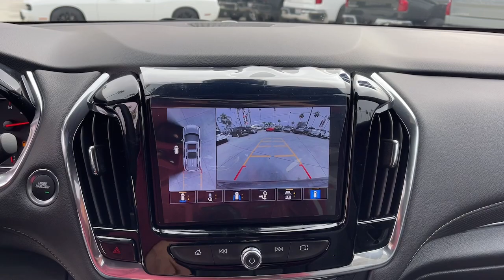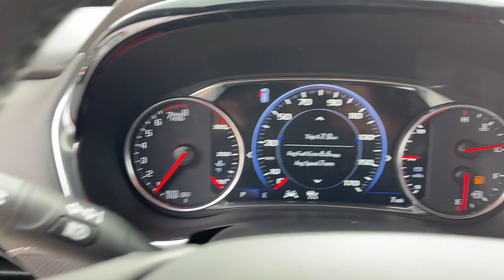2023 Chevrolet Traverse Fontana, Redlands, Ontario, Moreno Valley, San Bernardino, Riverside, CA 23T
Sterling Gray Metallic New 2023 Chevrolet Traverse Premier available in Riverside, California at Riverside Chevrolet. Servicing the Fontana, Redlands, Ontario, Moreno Valley, San Bernardino, CA area.

Riverside Chevrolet
8200 Auto Dr

Recent Arrival! Premier Back up Camera, Bluetooth/USB equipped, Keyless Remote Entry, Apple CarPlay/Android, Push Button Start, Touch Screen Display, 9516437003, Riverside Chevy Edge $1795.00, 10 Speakers, 1st & 2nd Row All-Weather Floor Liner (LPO), 3rd Row All-Weather Floor Liner (LPO), AM/FM radio: SiriusXM with 360L, Black Bowtie, Black Door Handles, Black Roof Rails, Bose Premium 10-Speaker Audio System Feature, Cargo Package (LPO), Dual SkyScape 2-Panel Power Sunroof, Floor Liner Package (LPO), Front License Plate Bracket Mounting Package, Heated 2nd Row Outboard Position Seats, Heated Driver & Front Passenger Seats, Heavy-Duty Cooling System, Hitch Guidance w/Hitch View, Integrated Cargo Liner (LPO), Navigation System, Ornamentation, Preferred Equipment Group 1LZ, Premium audio system: Chevrolet Infotainment 3 Plus, Radio data system, Radio: Chevrolet Infotainment 3 Plus System w/Navi, Redline Accent Decals (LPO), Redline Edition, Retractable Cargo Shade, SiriusXM w/360L, Trailering Assist Guidelines, Trailering Equipment, Ventilated Driver & Front Passenger Seats, Vertical Cargo Net (LPO), Wheels: 20 Gloss Black Painted Alum w/Red Stripes. 18/27 City/Highway MPG 9-Speed Automatic 3.6L V6 SIDI VVT FWDbrbrbrNew Owners! New Attitude! Price includes: $1000 - Chevrolet Consumer Cash Program. Exp. 04/03/2023